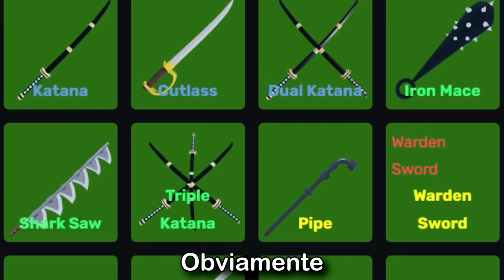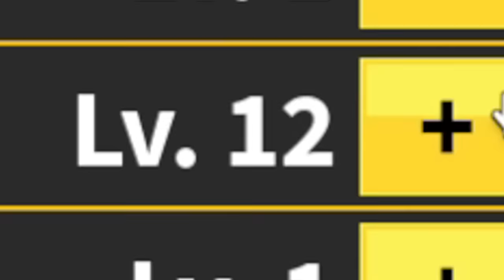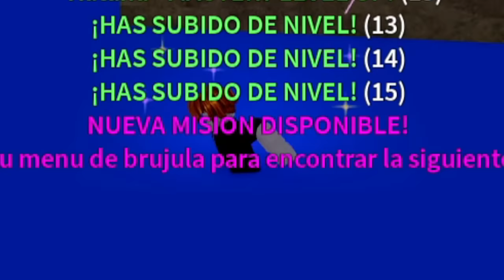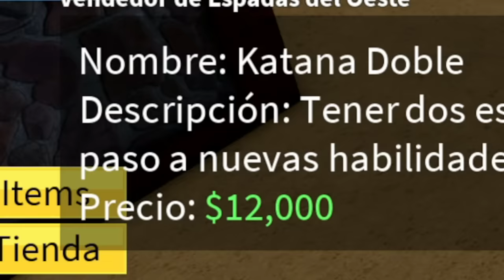DE NIVEL 1 AL 700 SOLO A ESPADA EN BLOX FRUITS! 1/2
q onda bbtos, en este video de blox fruits voy a estar subiendo de nivel 1 al 700 pero solo voy a poder utilizar espadas!, asiq nada espero que disfruten de este video de blox fruits ya saben que los quiero!